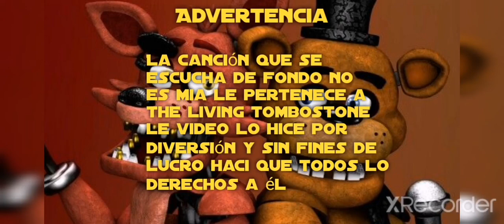Fnaf 1 (con la canción de the living tombostone de fondo y subtitulada) con un gameplay mio de fondo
Me tarde 3 horas hiciendo el video lo hice ayer en la noche pero estaba cansado haci que me dormí xd

Me encanta solo los verdaderos fans de fnaf conocen esta canción

Las apps que utilice para todo el video y las imágenes y la miniatura